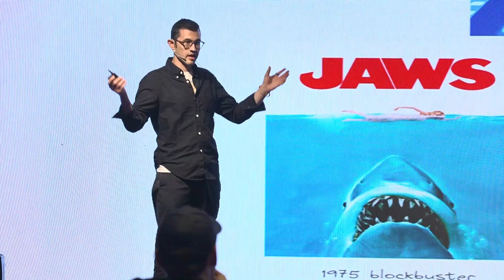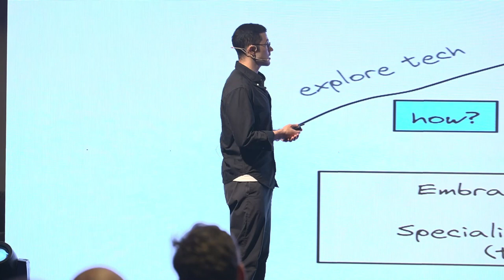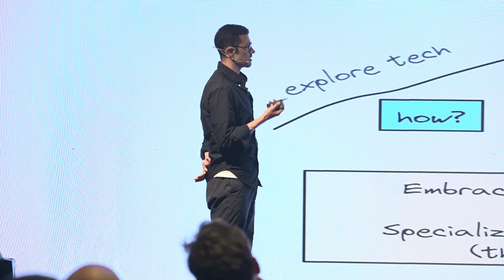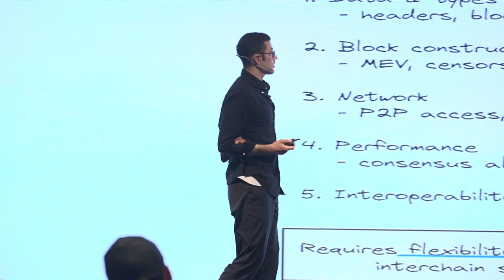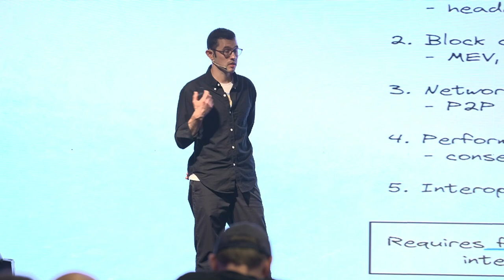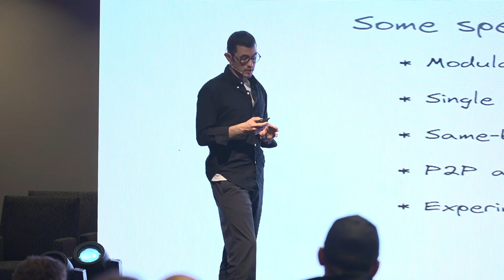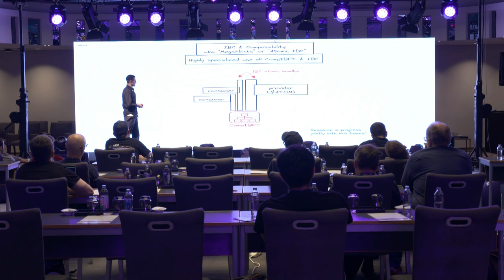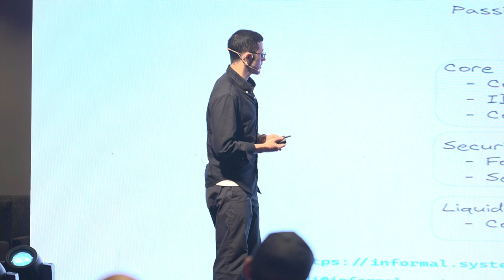The Interchain Stack in the Age of Specialization - by Adi Seredinschi, Informal Systems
Watch Adi Seredinschi's Keynote at Hackers Lounge about The Interchain Stack in the Age of Specialization.

cosmoverse is the largest annual conference of the Cosmos Ecosystem organized by its community members. In 2023, Cosmoverse was hosted in Istanbul from October 2nd to 5th, 2023. During these three days of the conference, several projects shared details about what they are building with the community and got together to celebrate the Cosmos Ecosystem. The conference was followed by Hackmos, the official Cosmos hackathon by Cosmoverse, from October 7th to 8th, 2023.